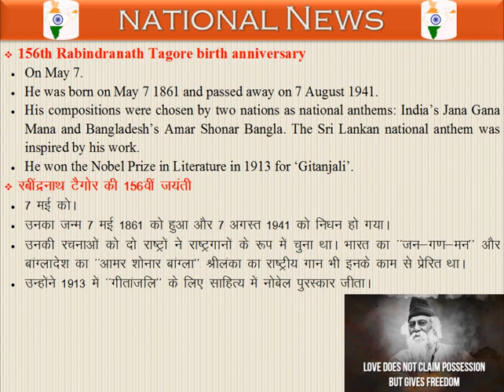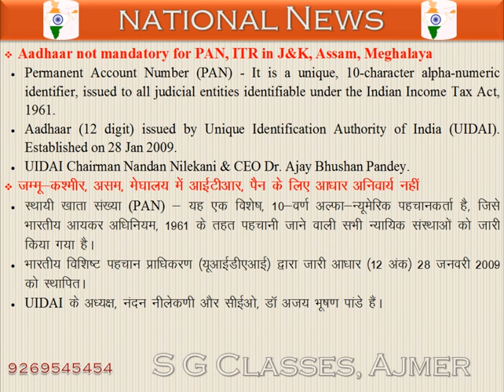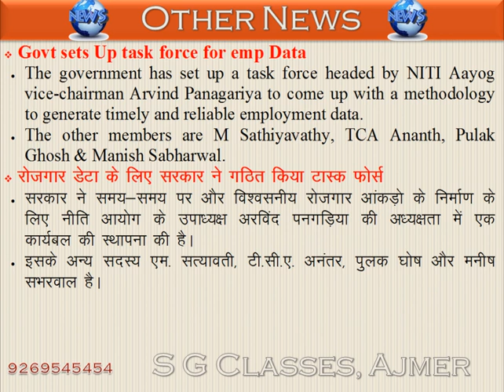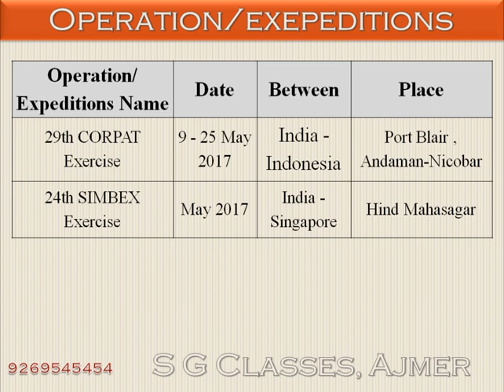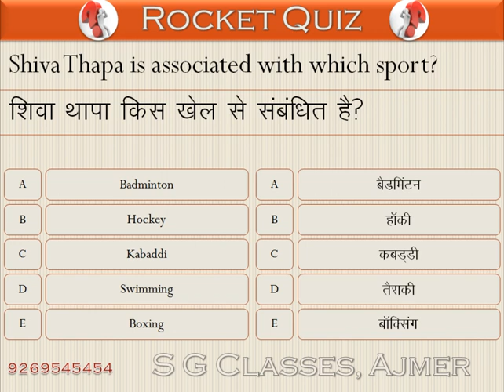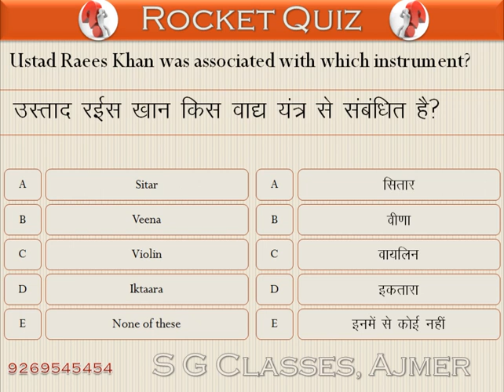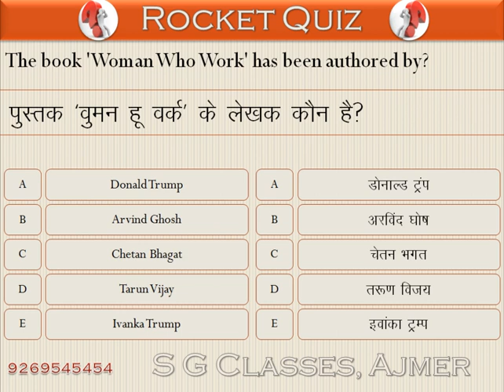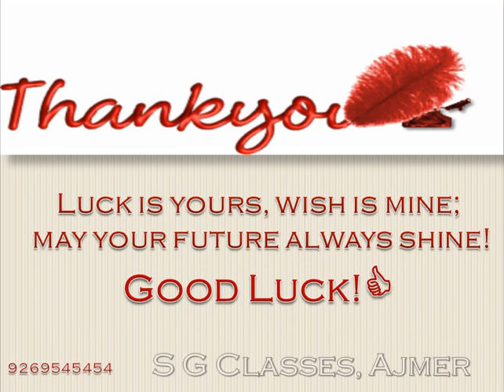09 May to 15 May 2017 Current GK Hindi and English